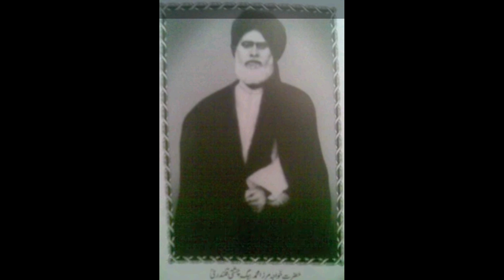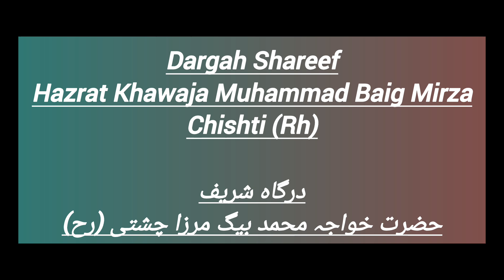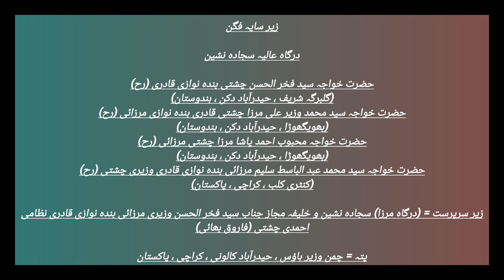Aya Bana Aya Haryala Bana Aya by | Hamza Akram | Chaman E Wazir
Qawwali = Aya Bana Aya Haryala Bana Aya

Qawwal = Hamza Akram Qawwal & Party

Zaer e Sarparast = (Sajjadah Nasheen) Syed Fakhrul Hasan Waziri Bandanawazi Nizami Mirzaye Ahmedi Basiti Chishti Qadri (Walid E Mohtaram) (Karachi, Pakistan)(Chaman E Wazir House) (Dargah E Mirza)